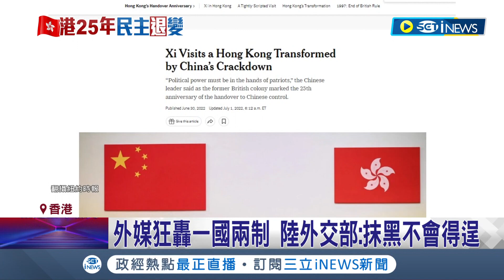老天爺不賞臉! 香港主權移交晚會遇颱風 面對外媒狂轟一國兩制 中國外交部:抹黑不會得逞｜記者 翁郁雯 黃啟超｜【國際局勢】20220702｜三立iNEWS